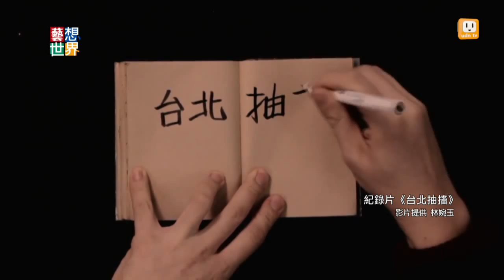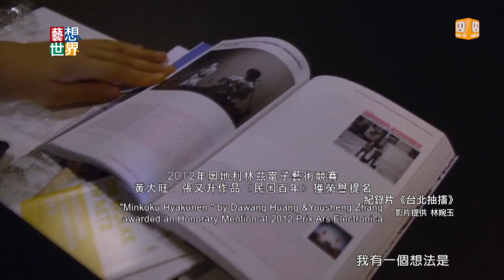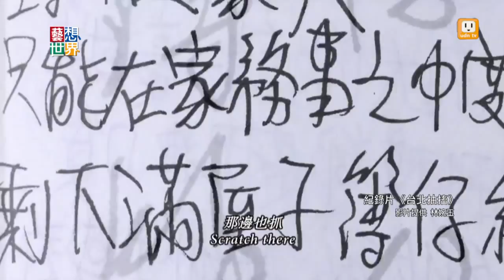《藝想世界》音樂奇人黃大旺 影像紀錄生命的藝術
音樂人黃大旺的(黑狼那卡西)，以獨樹一幟的口白、唸歌和肢體動作，塑造出很獨特的表演風格。前衛的創作和豐富的音樂知識，被稱為-人間音樂活百科。而他因患有妥瑞氏症，不斷用創作與體制衝撞的人生，被拍成紀錄片-台北抽搐，片中紀錄他舞台上的忘我瘋狂，也呈現他私下長期無法適應一般社會的焦慮狀態。